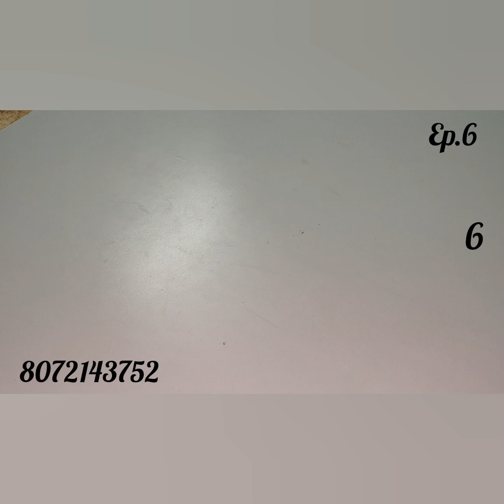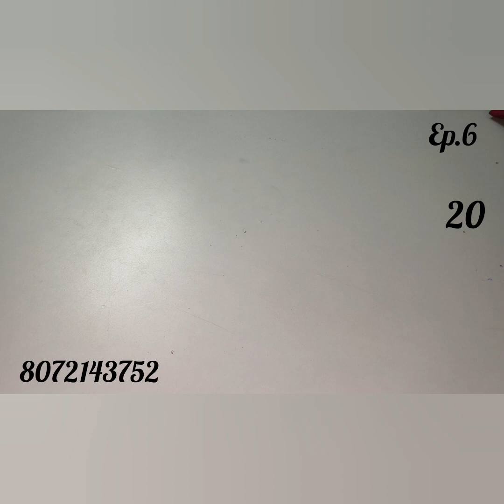mixed sarees just Rs.179/189 only/mega offer sale /joint sarees!!!!